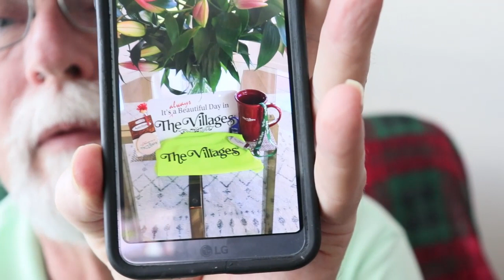Linda Got Her Mystery Box